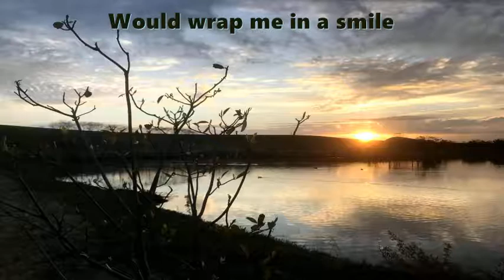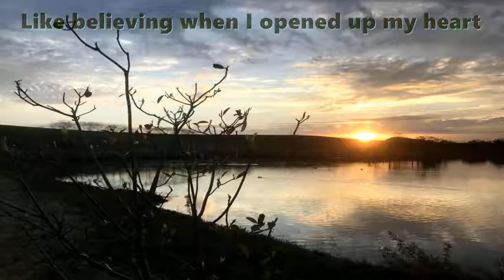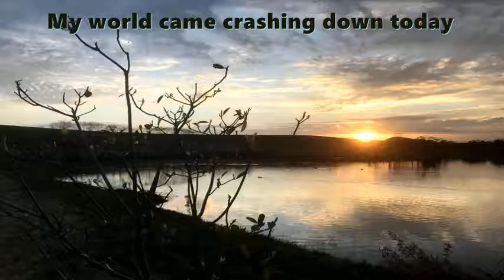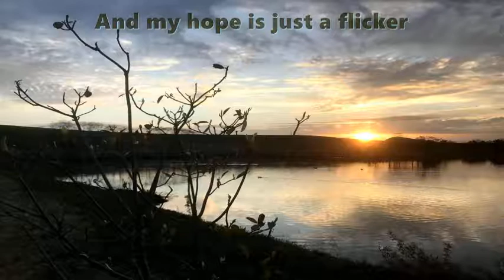Morning Light (12/8 time) by Matt Vollmer